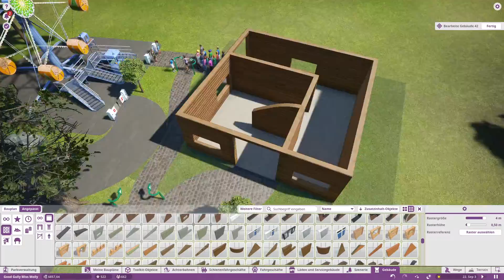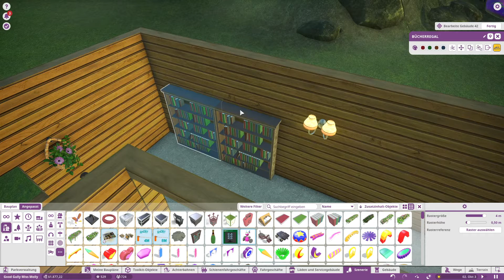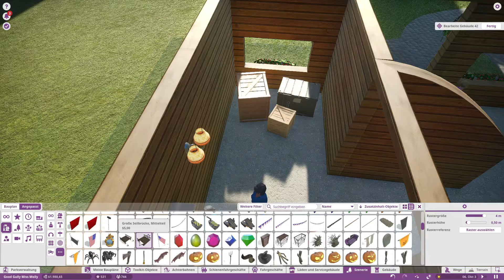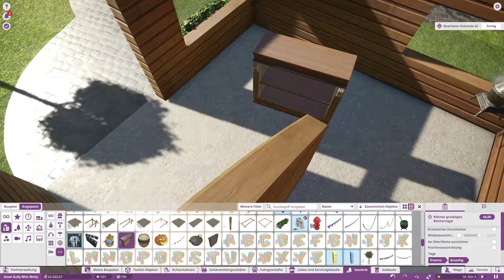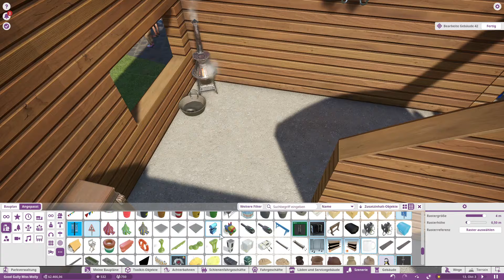Planet Coaster Karriere #037 Hüttenbau